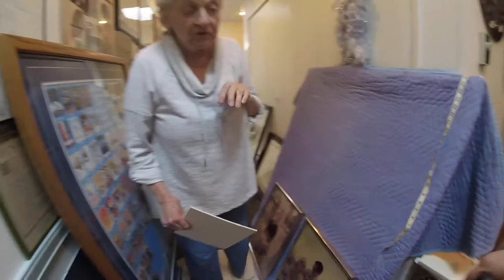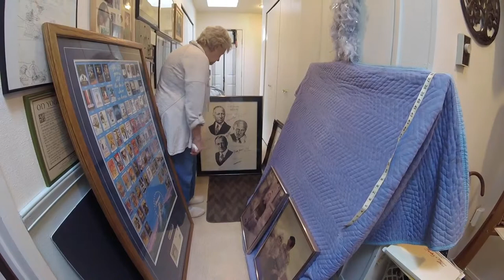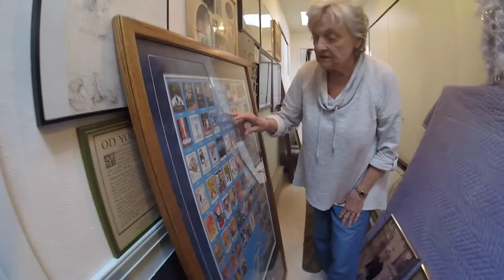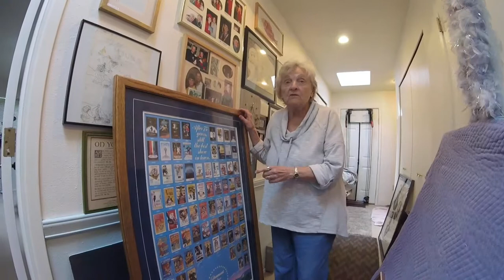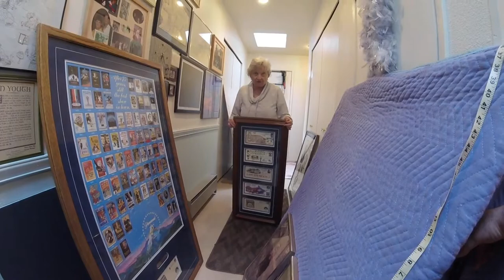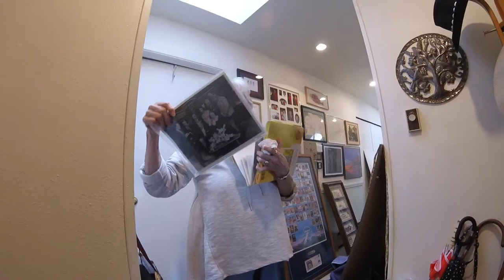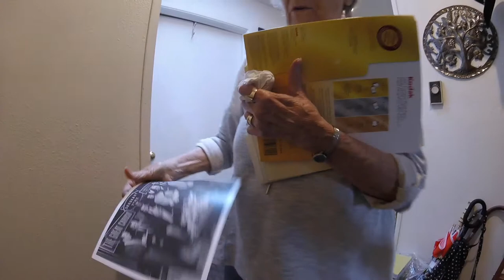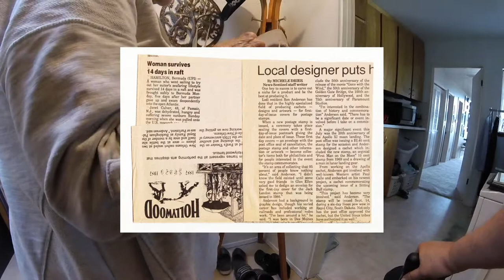Hollywood Paramount Studios Movie Memorabilia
Garman Herigstad
Summer 2019
Jessie Lasky, Paramount Pictures